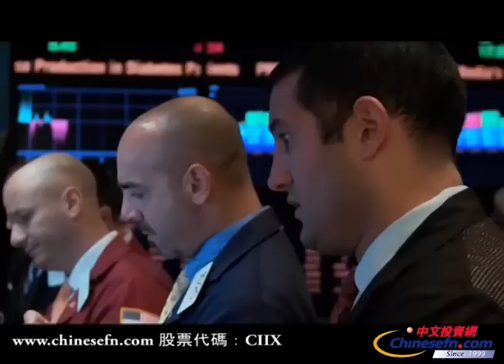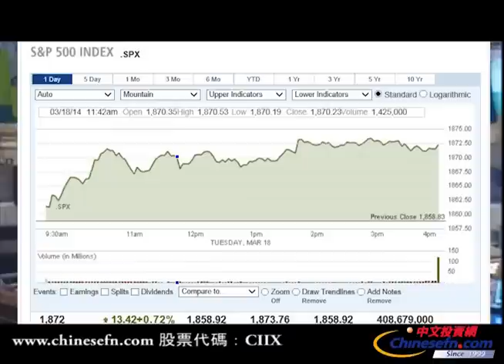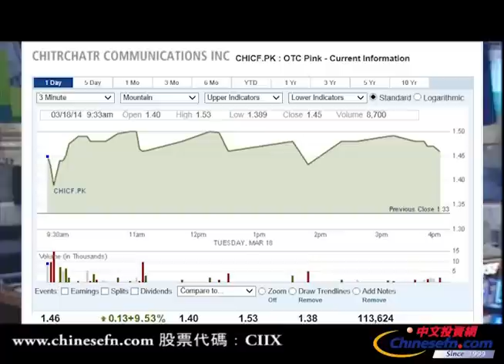美股週二延續漲勢 烏克蘭擔憂趨緩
美國股市週二延續了昨天的反彈走勢，開盤後繼續一路高升，午後三大股指保持高位震盪。主要原因是美國國內今天看到了一系列好於市場預期的經濟數據。而克里米亞半島的政治局勢依然是導致市場出現波動的潛在因素。俄羅斯總統普京與克里米亞"親俄"領導人今天正式簽訂條約，接受克里米亞和塞瓦斯托波爾，也就是俄黑海艦隊駐地成為俄羅斯聯邦的一部分。但普京表示無意圖進一步分裂烏克蘭，而美國方面則表示不承認此協議合法性。
道瓊斯工業平均指數上漲88.97點，收於16,336.19點，漲幅為0.55%；標準普爾500指數上漲13.41點，收於1,872.24點，漲幅為0.72%；納斯達克綜合指數上漲53.36點，收於4,333.31點，漲幅為1.25%。
交易量上，紐交所周四交易量換手為3.49億，納斯達克週四交易量換手為15.85億。
截至收盤，道瓊斯工業平均指數今天曾有過122點的最大漲幅，在藍籌股30個成份股中，微軟公司今天領漲。標普500指數今天也漲勢明顯，在標普10個主要行業組別當中，今天公用事業板塊的表現疲軟。納指今天也跟隨大盤走高，醫療和科技板塊今天表現突出。
盤面上，能源，醫療保健，和科技板塊表現強勢，而走弱的板塊則包括消費品，金融，原材料，和公用事業板塊。
經濟數據方面，美國商務部今天公佈報告稱，2月份美國新屋開建率略有下降，但住房營建商所提交的營建許可數量則有所增加。報告顯示，美國2月新屋開建90.7萬幢，2月營建許可101.8萬幢，創下自去年10月份以來的最高水平。
另外，美國勞工部今天公佈報告稱，2月份經季節調整後的消費者物價指數，也就是CPI指數環比增長了0.1%，主要由於糧食和住房價格上漲。報告顯示，2月份美國糧食價格環比上漲0.4%，創下自2001年9月份以來的最高漲幅。
最後來看一下今天值得關注的個股情況：
首先我們來看一下綜合性社交平台ChitrChatr Communications ((CHICF)) 近日ChitrChatr宣佈在美申請專利，這將是公司正式推向市場的關鍵一步，考慮到目前金融市場並未註意到該股，投資者有選擇提前低價建倉的機會。 ChitrChatr專利申請後預計在三個月內將推出平台，按照行業水平每用戶40美元計算，公司實現1000萬用戶目標後將成為價值4億市值的公司，這是目前其市值的10倍。近日ChitrChatr股價走勢強勁，雙底形態突破後藉助較大成交量創下新高。 ChitrChatr今天收盤時報收1.48美元一股，成交量113,624
下面讓我們來關註一下諾華家具((NVFY)) 早先諾華家具通過成功轉板讓投資者收益頗豐，經歷短暫休整後該股有望再次啟動。日前諾華家具總裁在納斯達克接受采訪，討論2013財年前9個月業績，以及公司尋求繼續強勁發展的最新方案，值得注意的是，諾華家具北美業務增收1131萬美元，中國增收683萬美元，合計占公司總增長78.5%。預計2015年家具行業價值將達到4360億美元。今天諾華家具收盤時報收7.82美元一股，成交量166,597
最後，微軟((MSFT))執行長納德拉可能在3月27日發布iPad版本的Office辦公軟件包，本次活動將是上任後納德拉的第一次重大公開亮相。顯然納德拉計劃利用他首次高調露面的機會發布該產品。這個軟件包將是微軟利潤率最高的產品。微軟股價週二交易中上漲3.94%，報39.55美元一股。